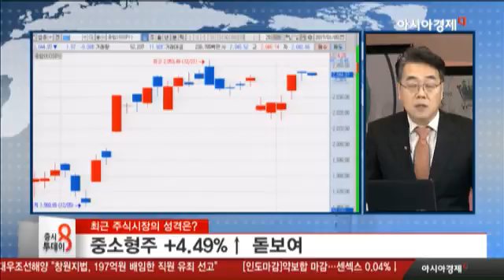최근 주식시장의 성격은?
최근 증시랠리...주식형펀드 평균 3.9% 수익률
채권형 펀드 0.35%↑, 해외주식형 펀드 -1.20%↓
해외부동산 펀드 3.56%↑, 국내부동산 펀드 3.29%↑
코스피 2.15%↑ 대비 양호
중소형주 +4.49%↑ 돋보여
코스닥지수 +6.33%↑